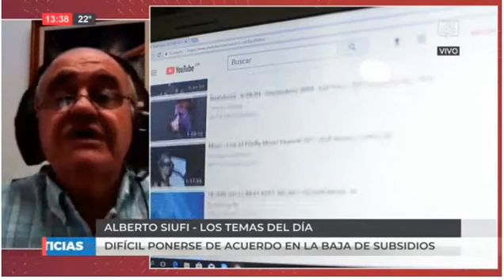8-2-22 - Agenda del día